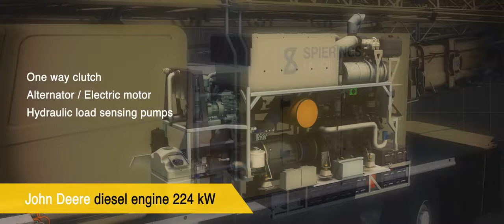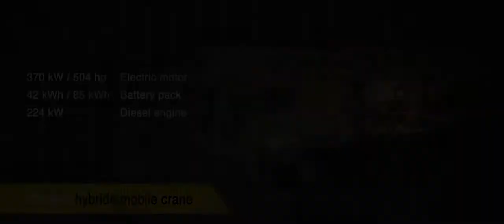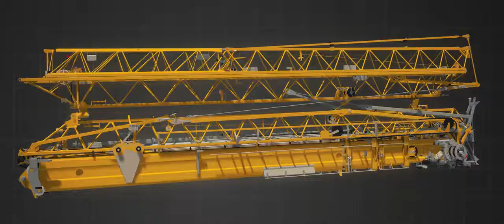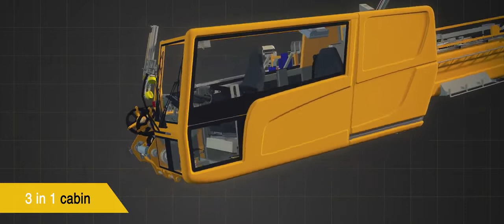Spierings Mobile Cranes: City Boy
Wil jij meebouwen aan de eerste hybride mobiele torenkraan ter wereld?